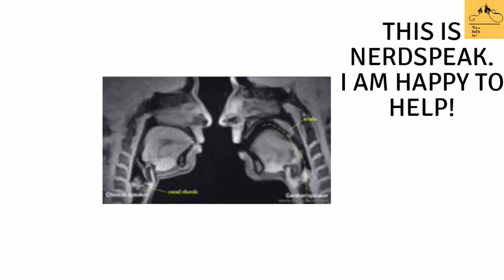How to study effectively-It is nice to SIT and watch my favorite show- the STUDDED castle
TODAY'S IDEA IS:
where should i sit to study?
Study in a place where people do not disturb you